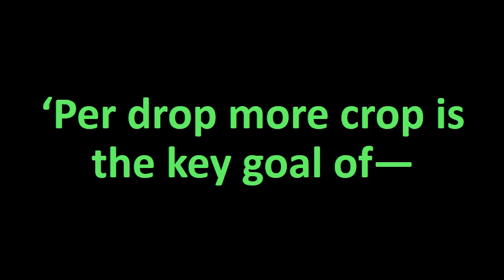‘Per drop more crop is the key goal of what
About this video : In this video...I have discussed important general knowledge question answer